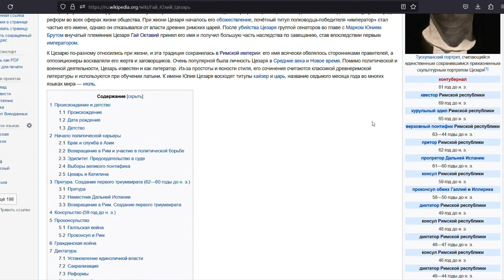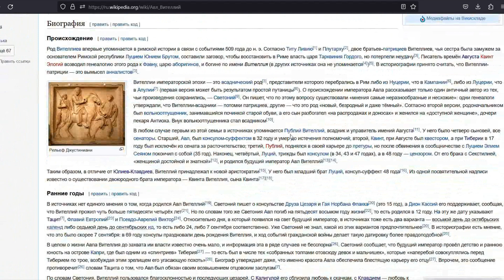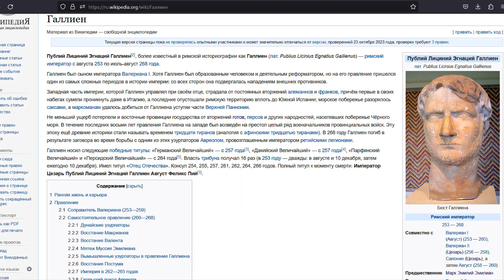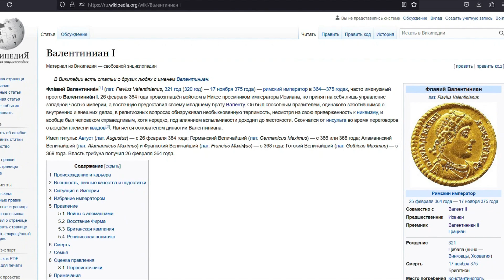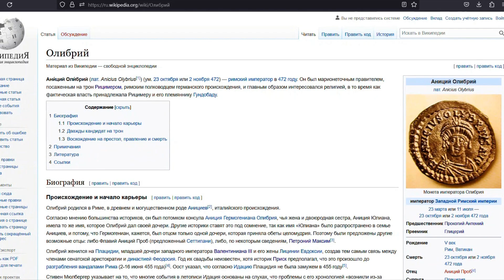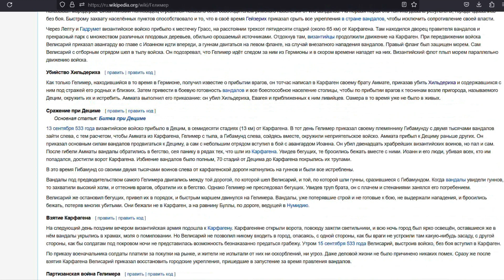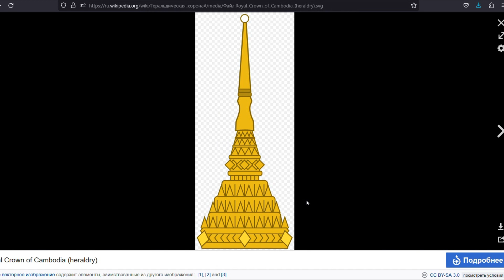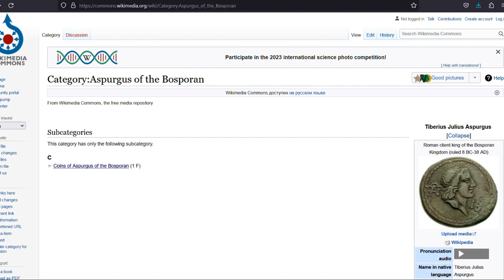ТАЙНЫ ИМПЕРАТОРСКИХ АТРИБУТОВ ДРЕВНЕГО РИМА. ИСТОРИЯ И ЗНАЧЕНИЕ ДРЕВНЕРИМСКИХ КОРОН. РИМСКАЯ ИСТОРИЯ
КОРОНЫ РИМСКОЙ ИМПЕРИИ: АНАЛИЗ ПРОИСХОЖДЕНИЯ, ЗНАЧЕНИЯ И НАСЛЕДИЯ РИМСКИХ ИМПЕРСКИХ РЕГАЛИЙ ВЛАСТИ.

КОРОНЫ РИМСКИХ ИМПЕРАТОРОВ: ОТ ЮЛИЯ ЦЕЗАРЯ И ОКТАВИАНА АВГУСТА ДО КОНЦА ЗАПАДНОЙ РИМСКОЙ ИМПЕРИИ (РОМУЛА АВГУСТУЛА). ПЕРВЫЕ НАСЛЕДНИКИ.
КОРОНЫ РИМСКИХ ИМПЕРАТОРОВ: ОТ ЮЛИЯ ЦЕЗАРЯ ДО КОНСТАНТИНА И ЮЛИАНА ВЕЛИКОГО. ВЕЛИКАЯ РИМСКАЯ ИМПЕРИЯ.
КОРОНЫ РИМСКИХ ИМПЕРАТОРОВ: ЗАПАДНАЯ РИМСКАЯ ИМПЕРИЯ. КОРОНЫ ВАНДАЛЬСКОГО И ГОТСКОГО КОРОЛЕВСТВ.
КОРОНЫ РИМСКИХ ИМПЕРАТОРОВ: ДОПОЛНИТЕЛЬНЫЕ СВЕДЕНИЯ О ИСТОРИИ РАЗВИТИЯ И РАЗНОВИДНОСТЯХ АНТИЧНЫХ КОРОН.